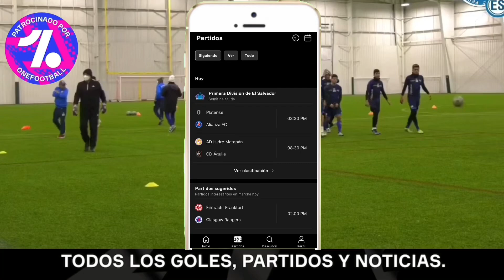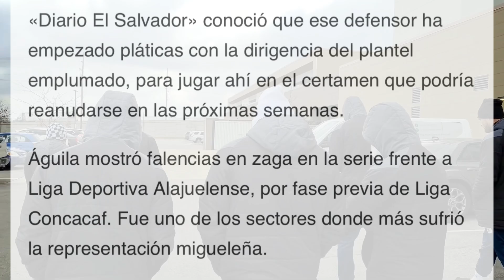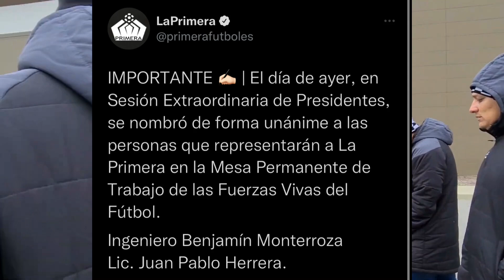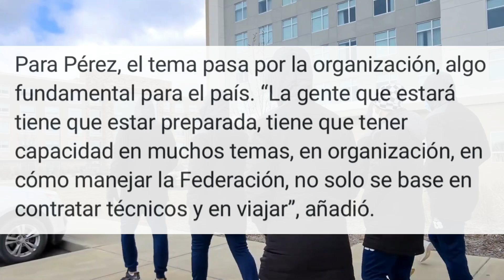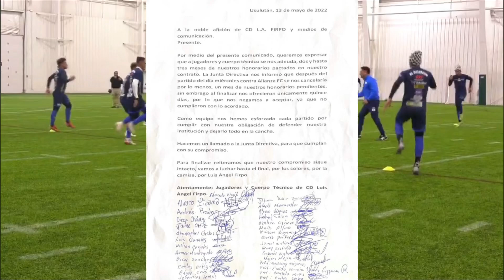REPRESENTANTES ELECTOS PARA LA FESFUT DE LA PRIMERA DIVISIÓN/¿CABALCETA AL ÁGUILA?¿LESIONADO?